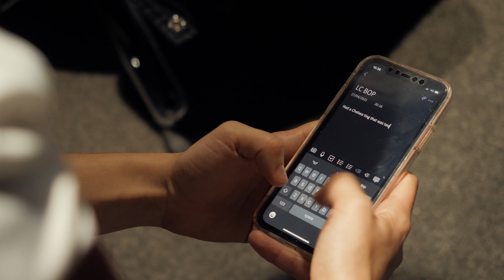LC BOP - FLYNNY O'FLYNN x EVO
A couple of weeks ago online magazine, "Cool as Leicester", asked what happened to the tradition of FA cup final songs. HQ Recording rose to the challenge and has recorded a special track to mark Leicester City reaching their first FA Cup Final in 52 years. They’ve even found time to record a music video too!

Yasin El Ashrafi, owner of HQ, tasked lifelong LCFC fans Flynny O’Flynn and Evo to write the song. The beat was produced by Priv & Asthmatic and the track recorded at HQ.